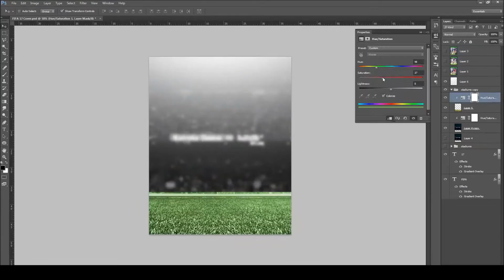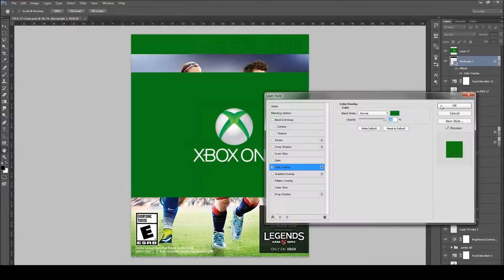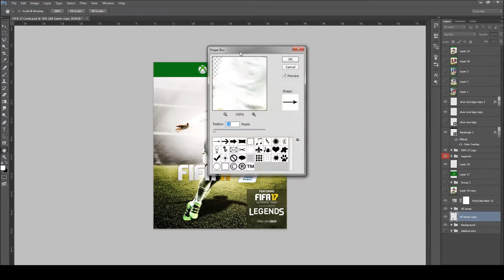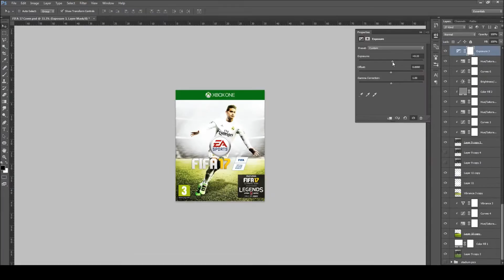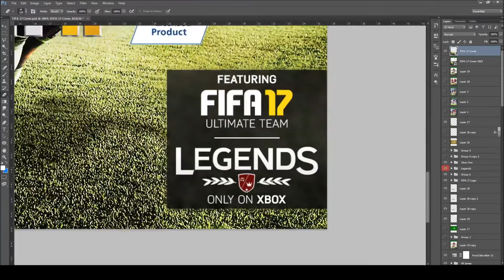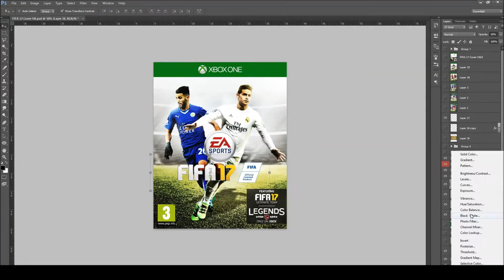FIFA 17 Concept Cover Speed Art